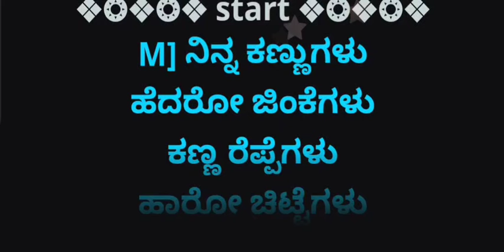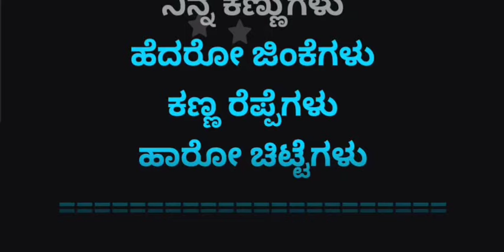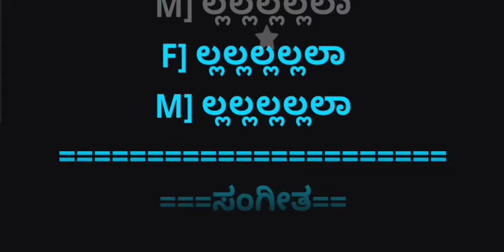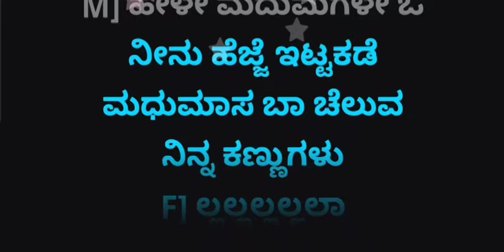Ninna Kannugalu.Karoke. ನಿನ್ನ ಕಣ್ಣುಗಳು ಕರೋಕೆ ಚಿತ್ರ ರಣರಂಗ